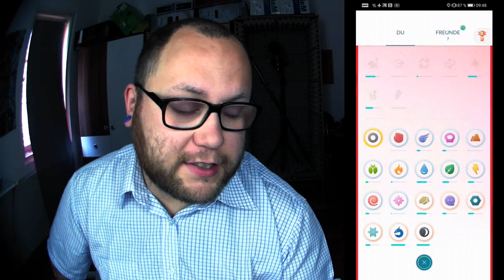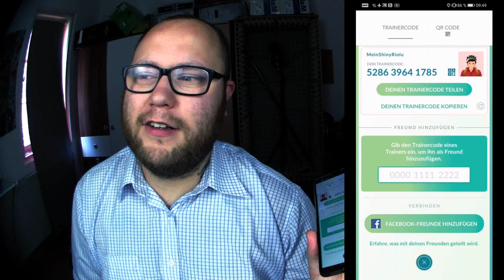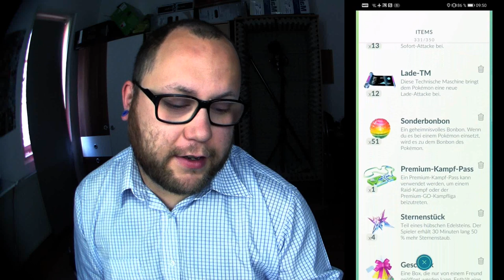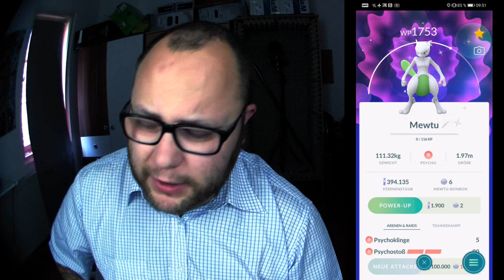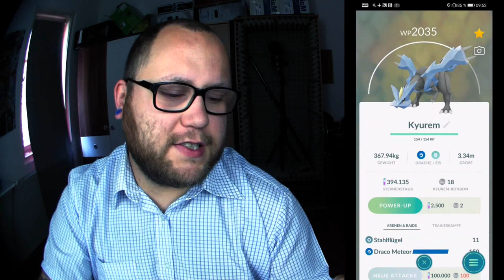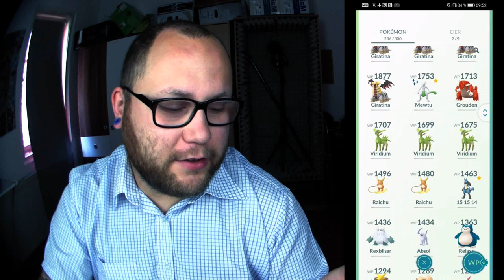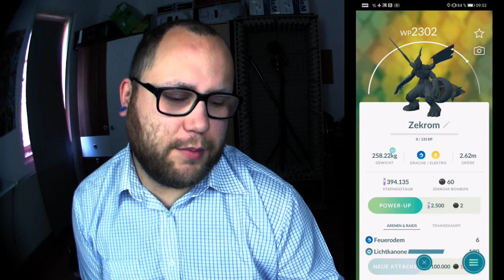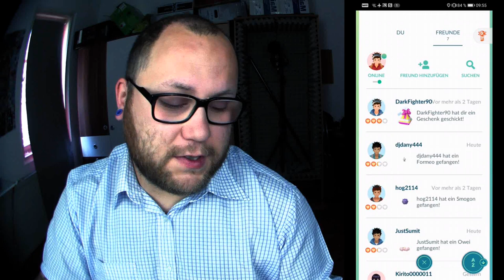GEWINNSPIEL : Team Valor Account Verlosung | Pokémon GO Deutsch # 829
Dank Thomas gibt es wieder einen Account der zur Verlsoung bereit steht !!! Wie immer würde ich mich über eure Unterstützung freuen indem ihr fleissig addet und Geschenke schickt damit wir ihn in der einen Woche noch auf mindestens Level 35 bringen. Was der Account alles zu bieten hat sowie alle anderen Infos erfahrt ihr wie immer im Video. Viel Erfolg :)

Mein Trainer Code : 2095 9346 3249 (ajvarscharf)

Viel Spaß